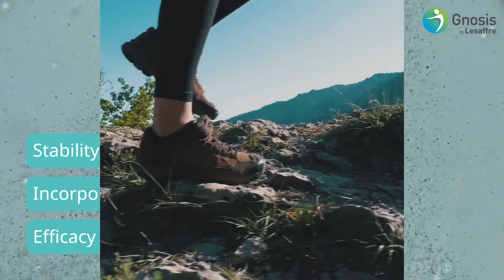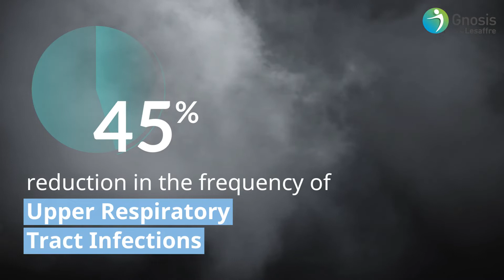LifeinU® BSCU1 - The Probiotic Made for Immunity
Discover LifeinU® BSCU1, the stable probiotic dedicated to immunity. The efficacy of this Bacillus subtilis is validated by a clinical study and a new innovative in-vitro model: the gut on chip. LifeinU® BSCU1 supports immune health enhancing the level of antibodies.

Thanks to its extreme stability, LifeinU® BSCU1 is strong enough to survive industrial processes. Making it perfect for long shelf life application such as premium dietary supplements or functional foods.